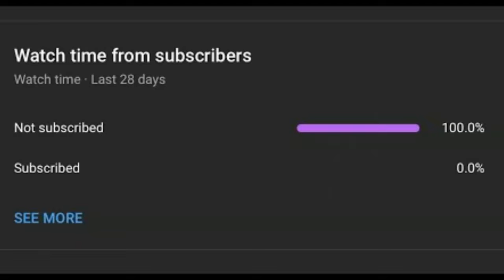[NO AU] Smiling till' the end - Remix - [By content.] II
Next cover (I am also open for suggestions, just might not do all of them)-
next song ill cover goes here

RULES OF USING MY MUSIC:
You can use for gaming videos
Can be used for video essays (not too controversial tho)
You can use my flps/midis if i give them out
Can be used for animations
BUT
You cannot use my music for mashup videos
Cannot be used for reuploading
Cannot be used without credits

Ask before using

Art by DeoEvilEmperors
Flp (and original song i think) by @PlacekGamePlay

Most of my songs are called "remixes" because it is a more common search term, but they are really just arranges :p

Seriously, thanks for all the engagement on the last video

Sc upload at 80 likes